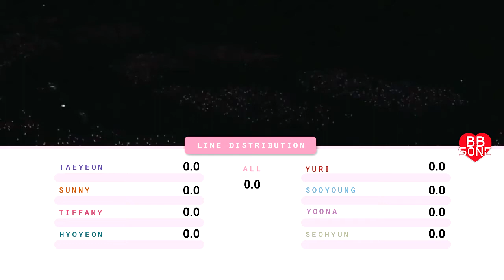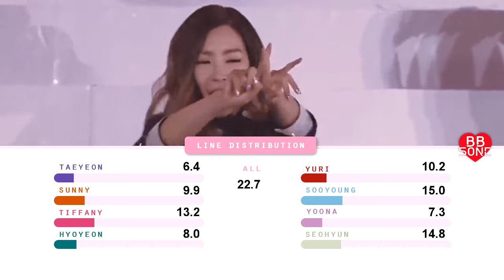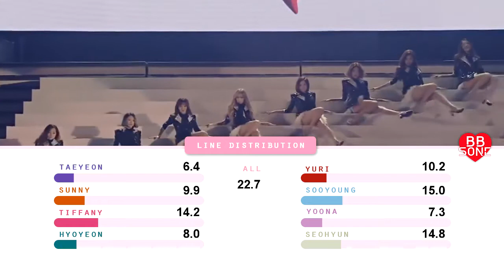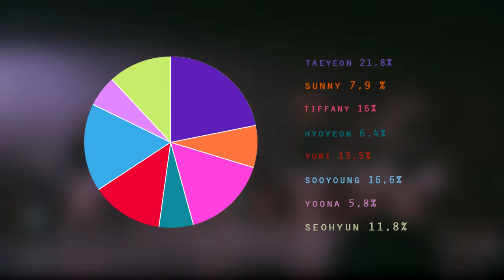SNSD - GENIE (Jazz Ver.) | LINE DISTRIBUTION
Sorry if some of them are wrong, this is my first time doing this kind of videos. Hope you like it!

Leave me in the comment section if you want me to do another song, whether is SNSD or another group, even classics of kpop that doesn't have a line distribution video yet.